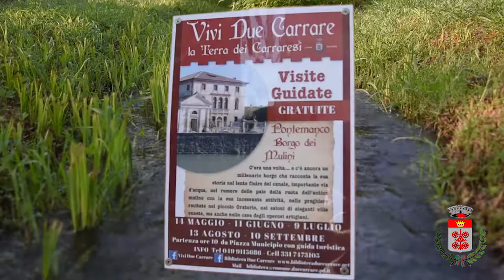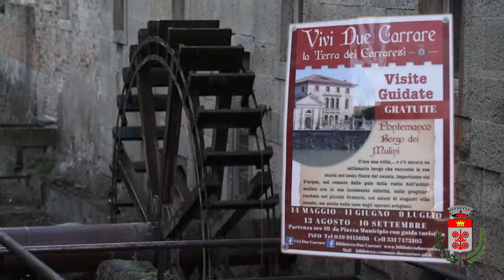Vivi Due Carrare Tutto l'anno - Pontemanco e i mulini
Immergiti a scoprire le terre Carraresi : Vivi Due Carrare Tutto l'anno, visite guidate gratuite.